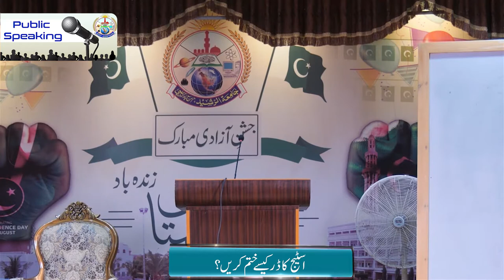How To Overcome Stage Fear || Dr. Arif Siddiqui || Public Speaking Trainer || Jamia Tur Rasheed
Stage fear is a type of anxiety, and like most other types of anxiety, it happens when your brain and body think you're in danger when you're not. People have gotten better over time at fighting or running away from things that could hurt them. But when you're scared, your body wants to fight, run away, or freeze, even if there's no real danger. This can make it hard to do a lot of things, like perform. How To Overcome Stage Fear || Dr. Arif Siddiqui || Public Speaking Trainer || Jamia Tur Rasheed